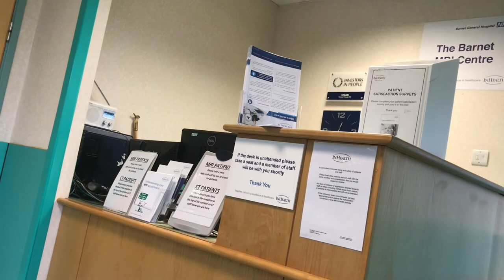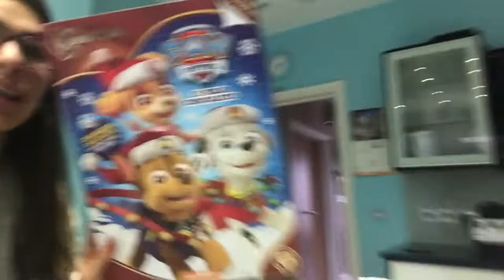VLOGMAS DAY 23! MRI SCAN 2 DAYS BEFORE CHRISTMAS? DINNER IN LONDON & WRAPPING PRESENTS!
Hi my lovelies I hope you're all doing amazingly♡♡♡♡
I hope you enjoy my vlog  xo

I will be uploading as many videos as I can from 1st December to Christmas Day x

mwahhhhh xoxoxox